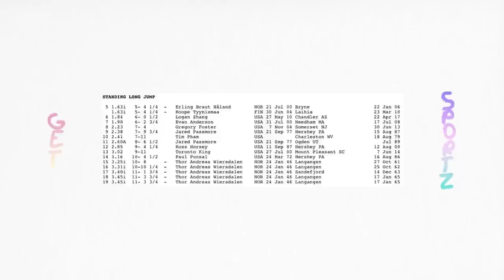Erling Haaland ● The Rise of The New Star - Official Documentary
Erling Braut Haaland is a Norwegian professional footballer who plays as a striker for German Bundesliga club Borussia Dortmund and the Norway national team. A prolific goalscorer, Haaland is recognised for his pace, athleticism and finishing ability. He is considered one of the best strikers in world football.